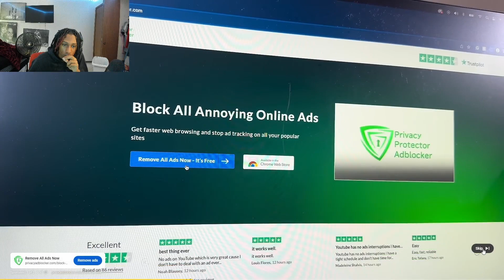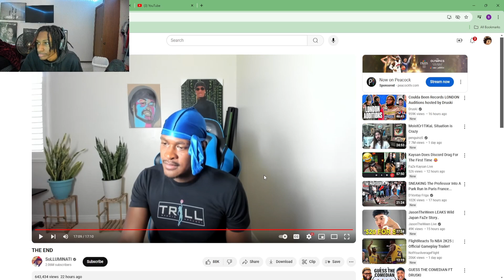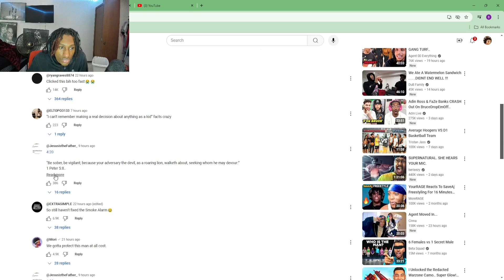SO SPEAKS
sub